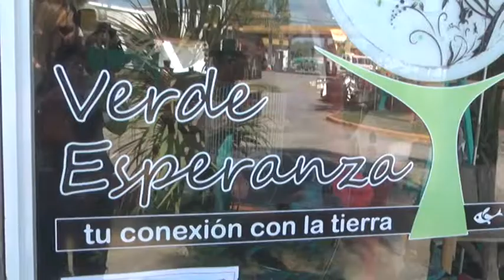adrian martinelli Verde Esperanza Opciones y sorteos para el Dia de la Madre